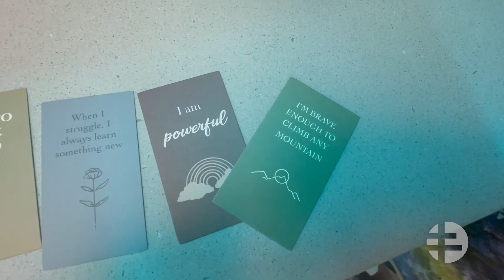Panda Cares Center of Hope Opens at Children’s CARE Clinic | Sanford Health News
You don’t see a panda every day in downtown Fargo, North Dakota.

But recently the mascot for Panda Express — and the restaurant group’s charity wing called Panda Cares — showed up to celebrate the opening of a new room at the Sanford Traumatic Stress Treatment Center and Sanford Children’s CARE (Child Abuse Referral and Evaluation) Clinic.